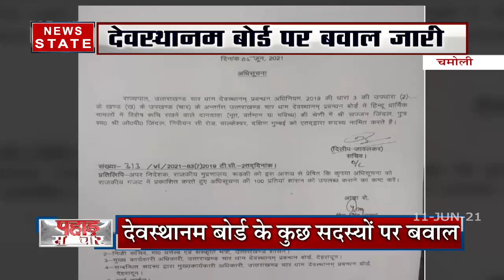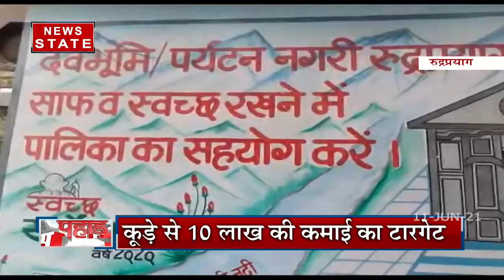Uttarakhand : गंगोत्री सीट से चुनाव लड़ सकते हैं तीरथ सिंह रावत, देखें रिपोर्ट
News State Apps डाउनलोड करें:
Download Android and iOS Apps for more updates: